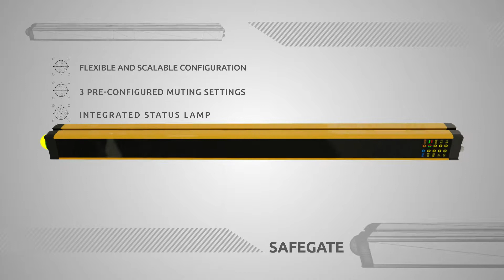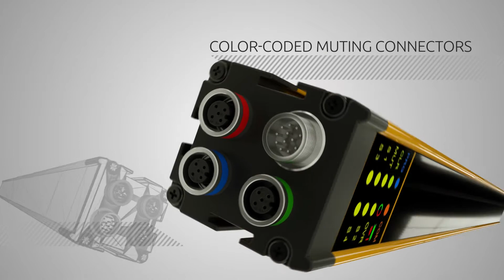SAFEGATE | Programmable access control barrier with integrated Muting functions (2017 ENG)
The new Safegate Type 4 range of access control barriers is the ideal solution for the protection of a vast number of high-risk industrial applications, in particular those requiring a high level of integration of the Muting functions.